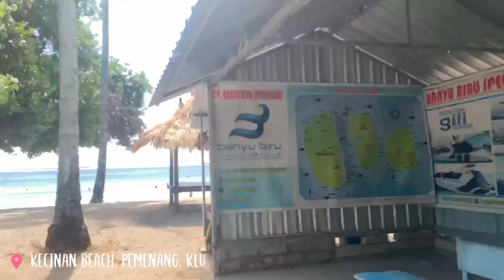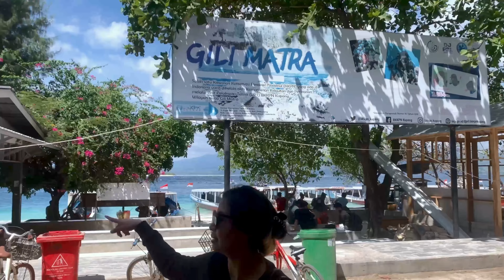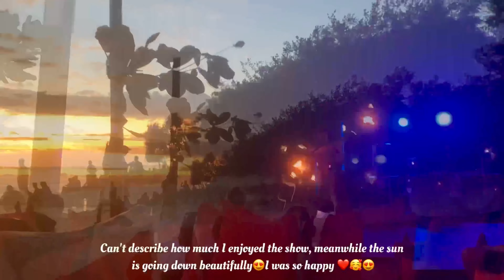My short escape to Gili Terawangan Lombok 2022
Pertama kali banget bikin vlog liburan singkatku 2D1N di Gili Trawangan, Lombok. Berbeda dgn video sebelumnya, kali ini aku mau sharing pengalaman dan keseruan aku selama perjalanan sampai tiba di Gili trawangan. Mulai dari akomodasi, budget, rekomendasi tempat yg asyik, dan hal2 yang mungkin kamu perlu tau sebelum liburan ke Gili Trawangan, yuk nonton selengkapnya di video ini!🤗